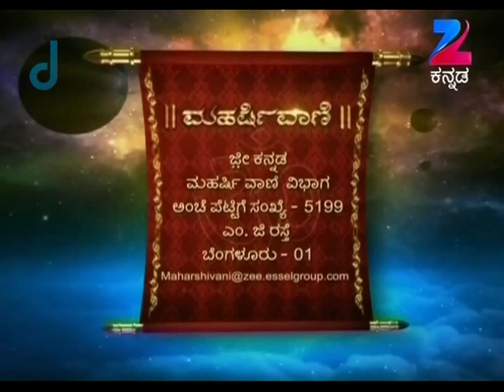Maharishi Vaani - Full Episode - 147 - Shri Maharshi Ananda Guruji - Zee Kannada